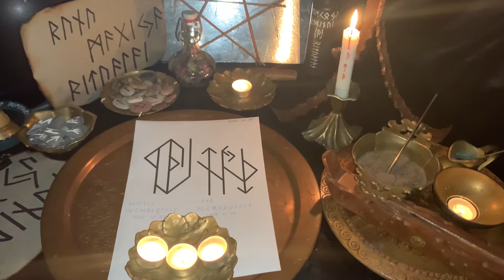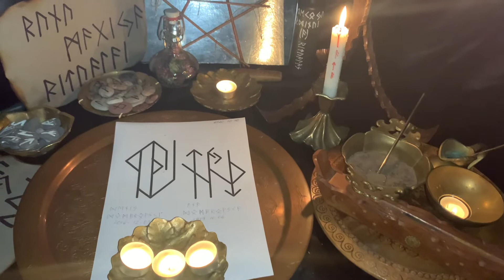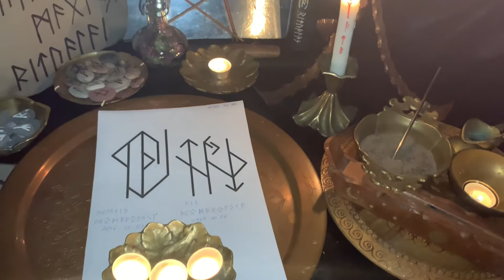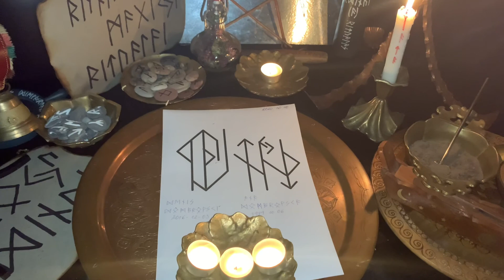✡RUNŲ magijos ritualas A..ai.Vaiko sveikata, teisingos tėvų mintys, tikslingi medikų sprendimai.